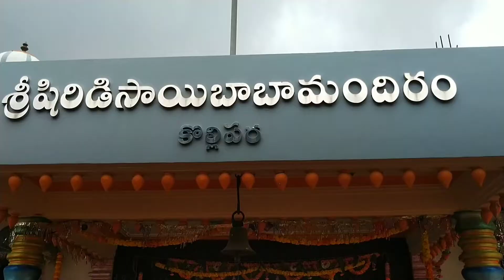కొల్లిపర సాయిబాబా గుడి | Sai Baba Temple in kollipara (guntur district)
YouTube by Broadcast Music Inc.